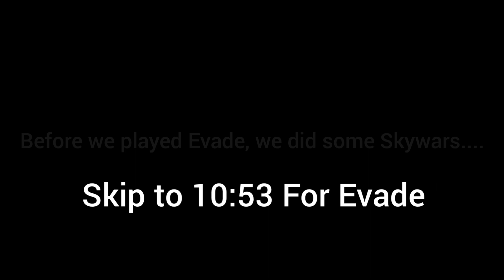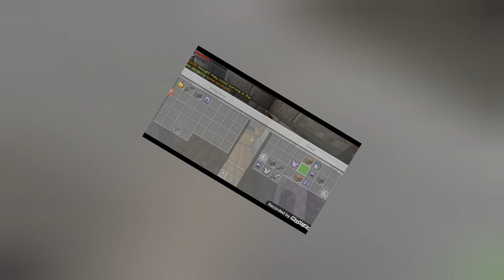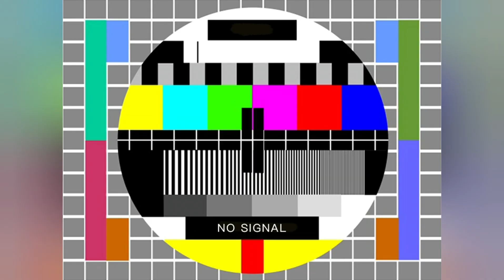Dodging People and Memes.... (Minecraft Skywars / Roblox Evade)